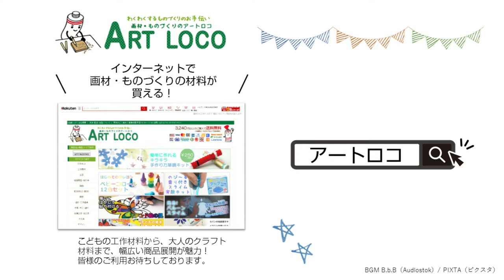【作り方】 ＼ カラーワックスでアンティーク調 ／ ボンゴラピアノ （カリンバ）を手作りしてみた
使ったもの
086381_工作キット ボンゴラピアノ カリンバ